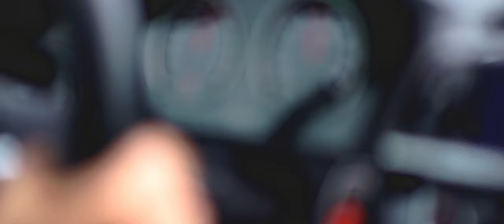Czaro - Pozostaje sam (prod. kize) [Official Video]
🔹 BOOKING KONCERTOWY

Czaro

Agencja MS
Maciej Szulce / Robert Puzdrowski

🔺Tekst: Czarek Hewelt
🔻Muzyka: Kize Kamil Lechowicz
🔺Zdjęcia i montaż: MD Media Maciej Dobrowolski
🔻Mix/master: Basement Studio / Hubert Falkiewicz